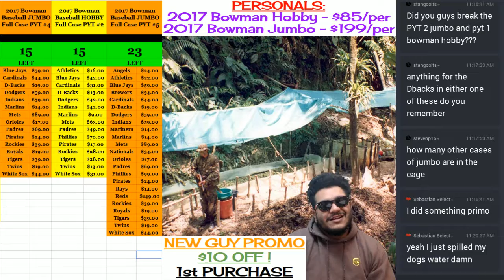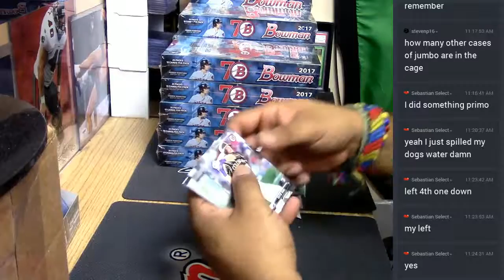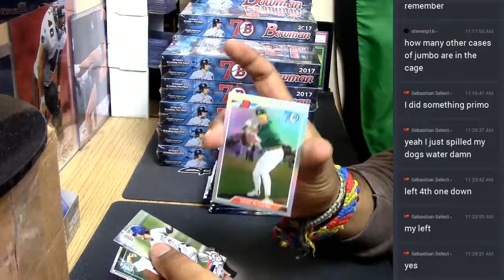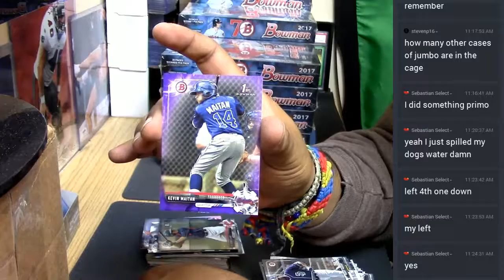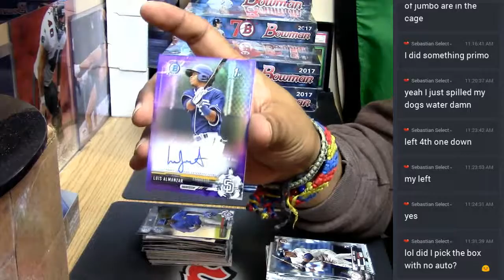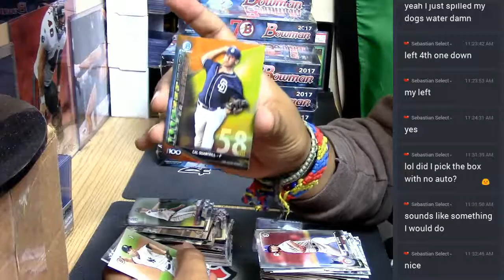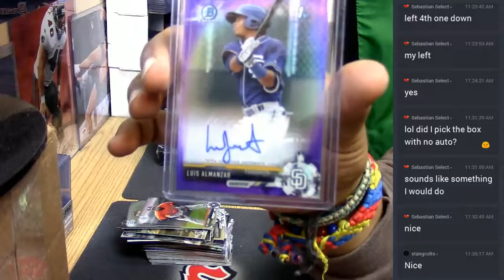2017 Bowman Hobby personal 04282017